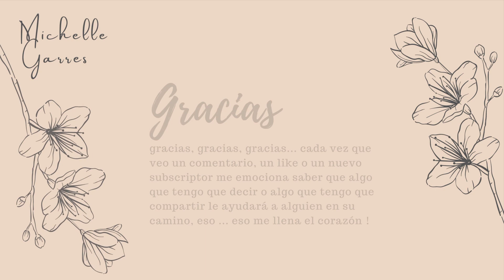🔶Histerescopia: Extraccion de Polipo, Porque? Para Que? La necesitas?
Hola como estás ? esta sección de videos que estoy haciendo es en el momento que me están sucediendo cada uno de los hechos y cada una de las partes del proceso de fertilidad o de mi camino de transformación de mujer a madre.

Y así  como me gusta compartir mis hobbies y mis pasiones, es importante para mi compartir este proceso porque creo que es importante saber que no estamos solas, que somos muchas parejas en el mundo buscando tener familia.

El IUI o bien llamado la inseminación intrauterina es de lo que platicaremos en este video.

Todo lo que te platico siempre tiene un tono de explicación, un poco de risa con mis experiencias y espero que te ayuden a sentirte mejor en tu proceso o comparte este video a esa amiga que esta buscando familia.

🎵 Track Info:

😊 Contact the Artist:
Roa:

Lo que pasa en Paises Bajos
La vida con alegria